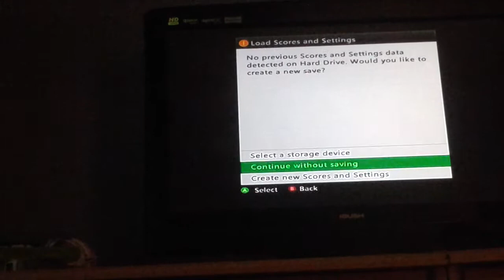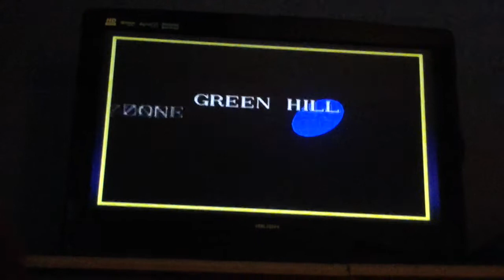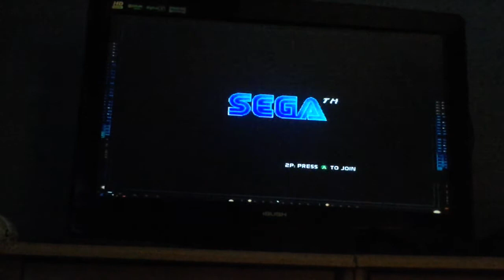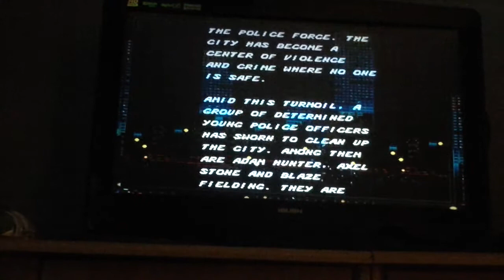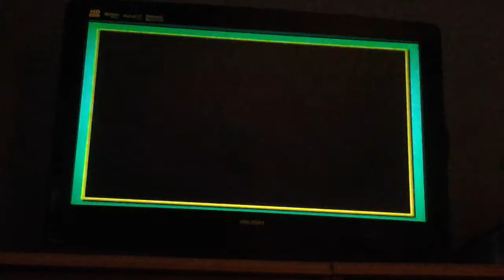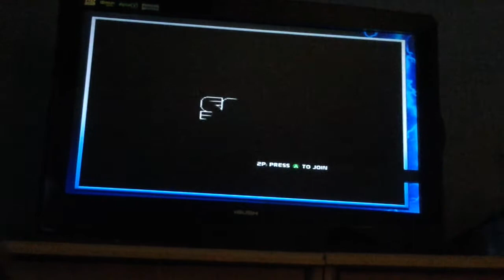Old school gaming: sega mega drive classics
This is the first episode of my new series called old school gaming,  in this video, I play sega mega drive on the xbox which has sega classics such as sonic the hedgehog and golden axe, enjoy!